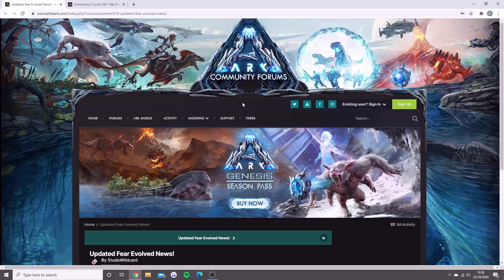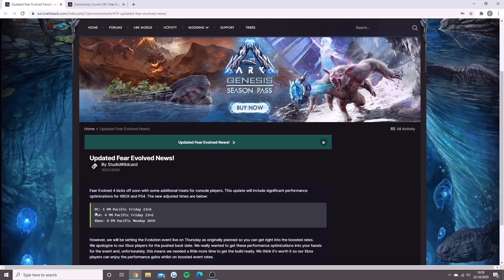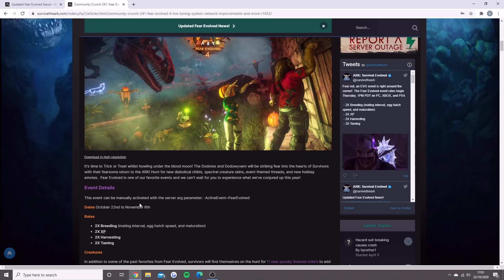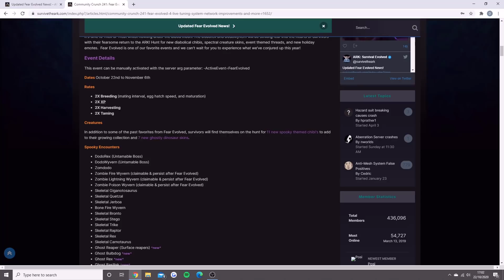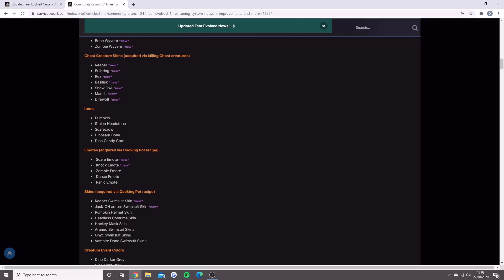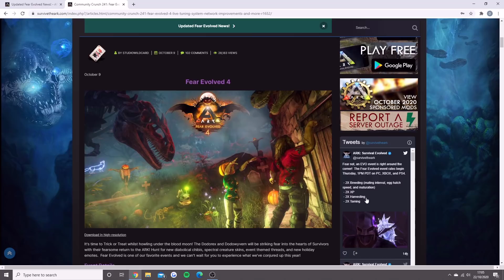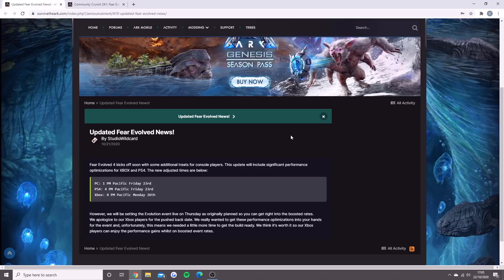BIG News for ARK Players... 😤😤 (XBOX/PS4/PC)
ARK Survival Evolved Fear evolved 4 news.

Nitrado is a fantastic company that let you rent your very own servers for any console and game! I highly recommend them.

Check out wildcard on twitch!

Title: BIG News for ARK Players... 😤😤 (XBOX/PS4/PC)